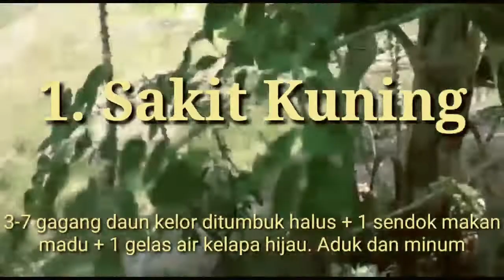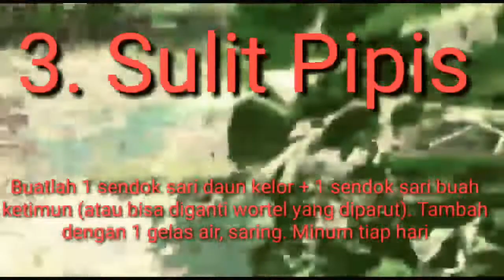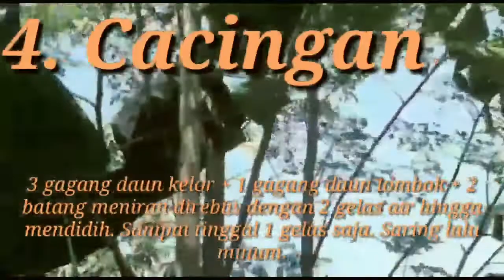Apakah Bahaya Jika Daun Kelor Dimakan Mentah? || Manfaat & Khasiat Moringa Oleifera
Penjelasan tentang apakah bahaya jika kita makan daun kelor mentah dan apa saja manfaat serta khasiat kelor yang juga disebut moringa oleifera ini.

Silakan tonton juga video-video berikut ini.